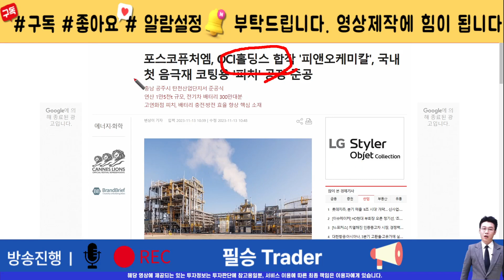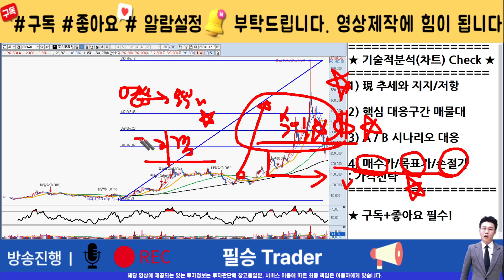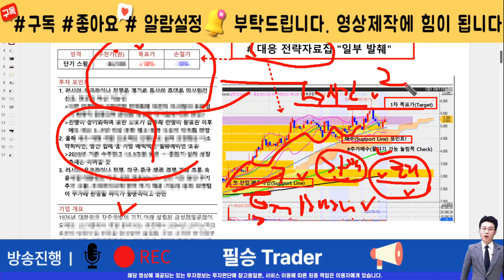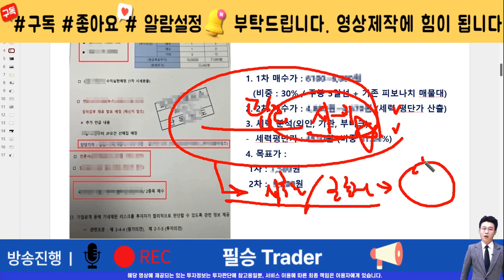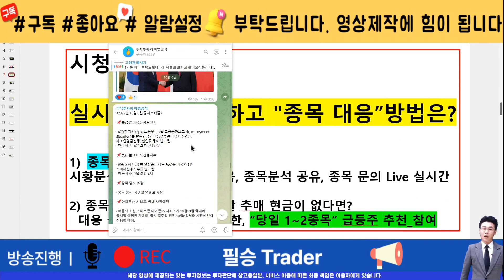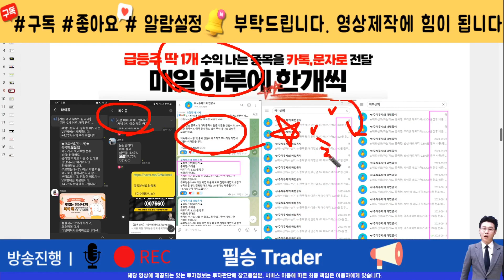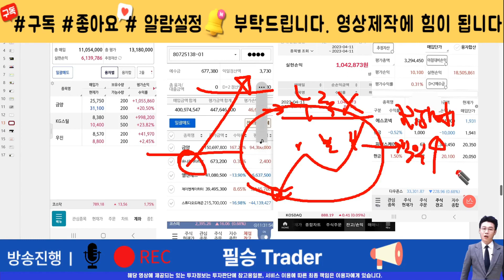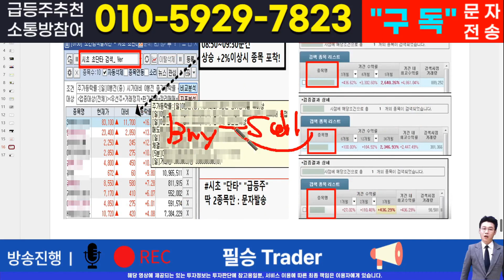[주식]포스코퓨처엠 - 핵심 대응전략과 차후 모멘텀! 영상 반드시 확인하면 수익냅니다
실시간 구독자소통 카톡방 투자정보 텔레그램